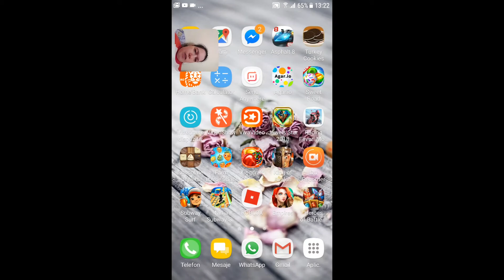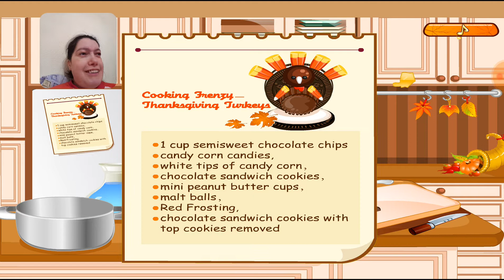Sa ne jucam Turkey Cookies, (citeste descrierea)